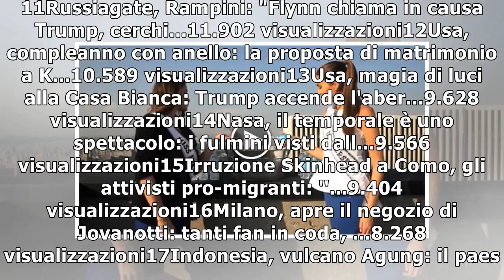La doccia gelata di donald trump: ''vi dimostro che i capelli sono miei''